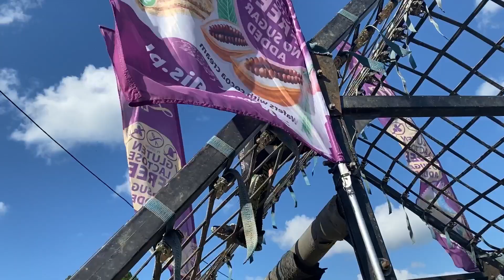Runmageddon Rekrut - Kraków FINISZ